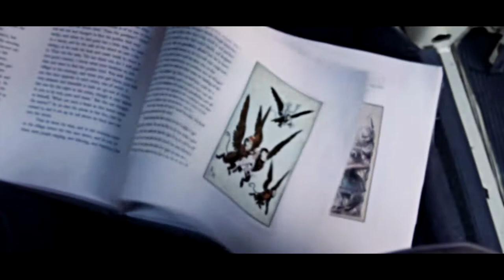once upon a time ; rescue me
oh take me back to season 1, please
I miss so much the atmosphere of the first seasons and it's so painful to part with this show :(

song: Kerrie Roberts  – Rescue me